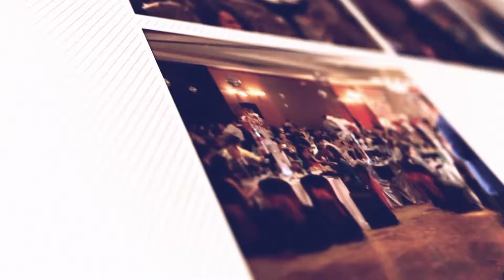VIETV PSCD CHUA TAN LONG TO CHUC LE HOI TRUNG THU NAM 2019